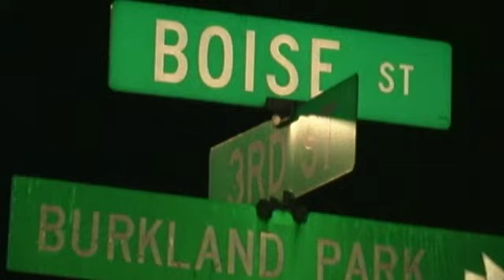Turner, Hostage Situation 11 22 13 1of2 1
A 2-year old girl is safe and a Turner man is in custody following an 8-hour stand-off with law enforcement personnel on Friday night.

Responding to the report of a domestic disturbance, two Turner Police Officers arrived at an apartment complex in the 7300 block of Third Street SE, about 9:30pm. Shortly after arriving, they encountered a man and woman descending the stairs from a second story apartment. The officers tried to speak with the couple, but the man immediately drew a gun and fired several shots in the direction of the officers. Both took cover and did not return fire. Neither was hit by the bullets. At the same time, the woman tried to run away from the man, but she was struck by his gunfire and fell to the ground.

The man ran up the stairs into the second floor apartment. Marion County Sheriff's Deputies responded to the call for assistance from the Turner Officers and set up a perimeter around the building. The female was pronounced dead at the scene.

The suspect remained in the apartment where he held the child hostage for the next 8 hours.

Law enforcement personnel from numerous agencies responded to assist with this investigation. SWAT teams from Marion County Sheriff's Office, the Salem Police Department, and the Oregon State Police teamed up to each take 4-hour shifts to maintain the perimeter security in the 30 degree temperatures.

Salem Police & Marion County hostage negotiators spent several hours talking and texting with the suspect trying to convince him to release his hostage.

Residents of the apartment complex were evacuated by SWAT team members. The Turner Fire District opened their main fire station to serve as a command post and to provide shelter for the evacuated residents.

By 5:30am, the negotiations had not resulted in the suspect's surrender. Shortly after, Salem SWAT team members made a tactical entry into the apartment and took the suspect into custody and rescued the child.

The suspect is identified as Dustin Michael Bryant, 24. He suffered a minor injury during the arrest and was treated at the Salem Hospital before being booked into the Marion County Jail. The charges are pending at this time. A booking photo will be added later today.

The identities of the adult female shooting victim and her 2-year old child are being withheld at this time, pending notification of her family.

The names of the Salem Officers involved in the apartment rescue are also being withheld at this time.

The HART (Homicide Assault Response Team) was called in to conduct the investigation. The team is comprised of experienced investigators from several local police agencies.

Further information will be released as the investigation unfolds.